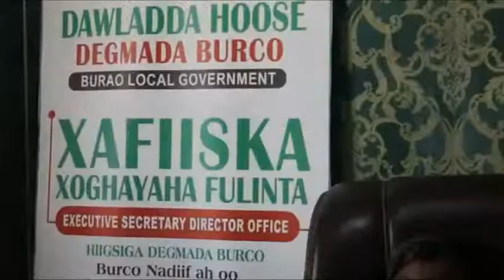Qadiyad Maayarka Hargeysa Ka Warwareegayo Oo Maayarka Burco Ku Dhiiraday & Khilaaf Ka Dhex oogan..